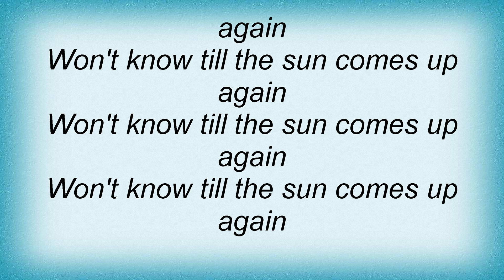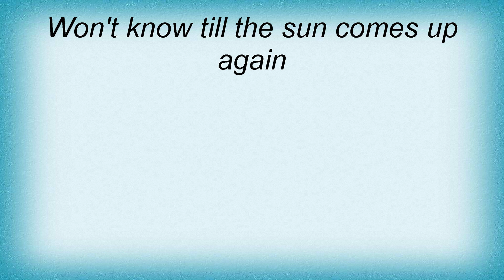America - Till The Sun Comes Up Again Lyrics